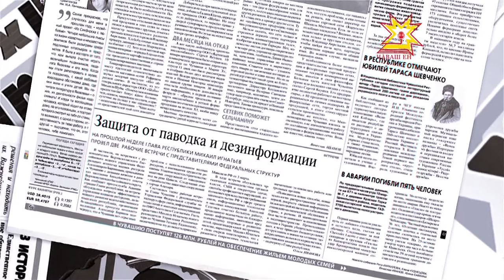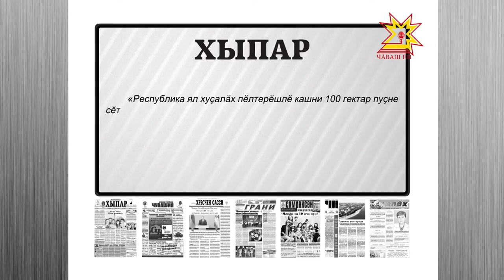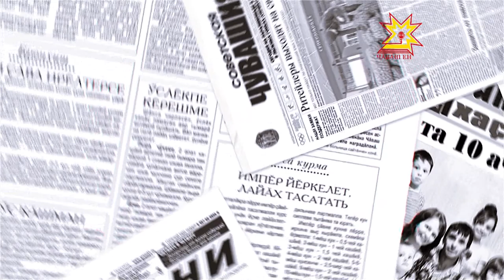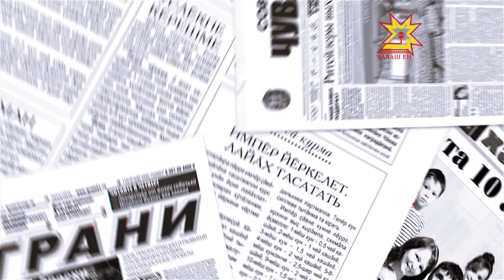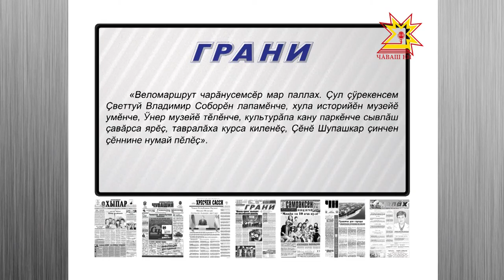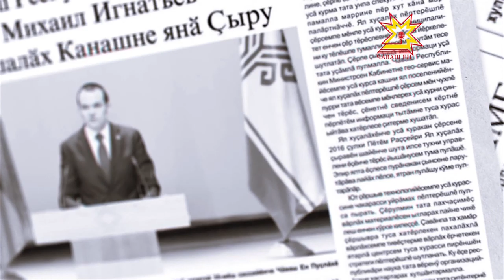Пичет тишкерĕвĕ. Выпуск 18.08.2016